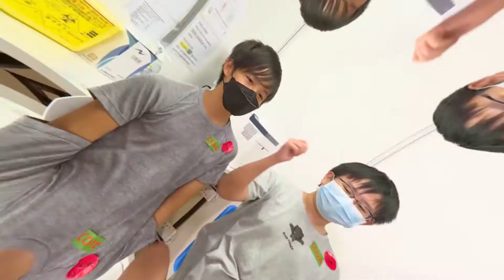「全城起動 快打疫苗」— 香港青少年 (2021年6月)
COVID-19專頁